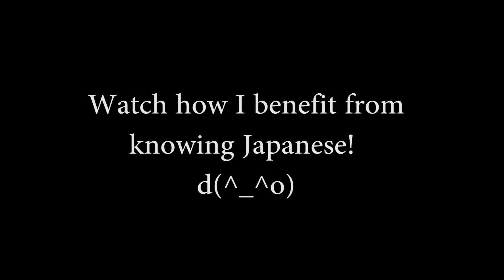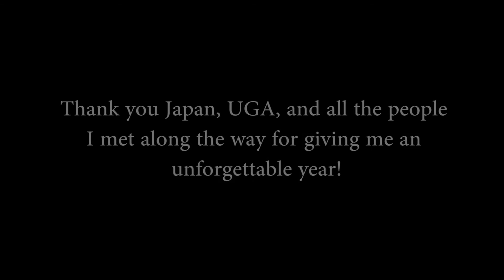Why Study Abroad? - UGA Study Abroad Video Contest Winner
My entry for the 2013 University of Georgia Study Abroad Video Contest. It won first prize!! =D
This is a contest that is held annually at my university to get people to submit their photos and videos from abroad. It's something I've been looking forward to entering for a long time, and I am happy to finally share some of my own video clips!